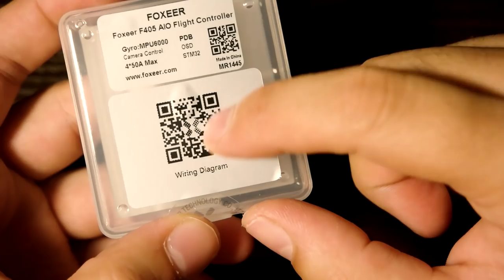☀ Красный полетник + ПДБ от Фоксир. Стоит ли брать? Обзор, сборка, тест [Foxeer F405 AIO]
В этот раз мы посмотрим на новенький полетник по фирмы, которая до этого ничего запоминающегося в секторе полетных контроллеров не выпускала - Foxeer F405 AIO для прошивок Betafligh и Butterflight, INav к пока, к сожалению, нет.
Полетник вышел функциональным, удобным в пайке, и с приятным монтажем.

Буду благодарен любой поддержке (Собираем на билеты в Москву)!
СПАСИБО!